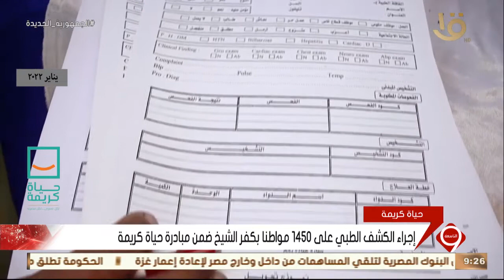نشرة التاسعة | إجراء الكشف الطبي على 1450 مواطناً بكفر الشيخ ضمن مبادرة حياة كريمة